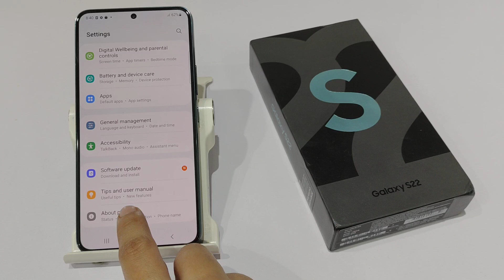How to Turn on Developer Option in Samsung s22 ultra,s22 | Developer Option kaise kare